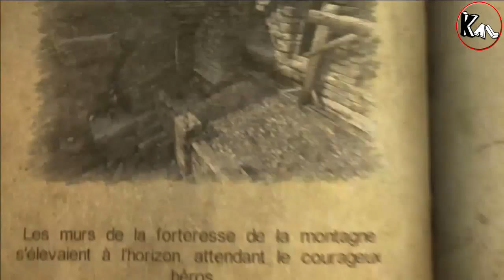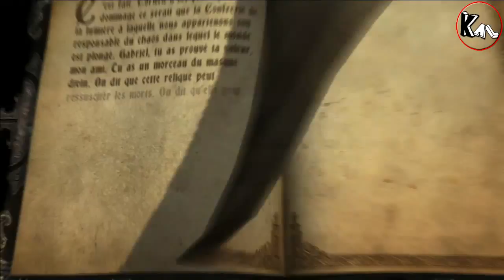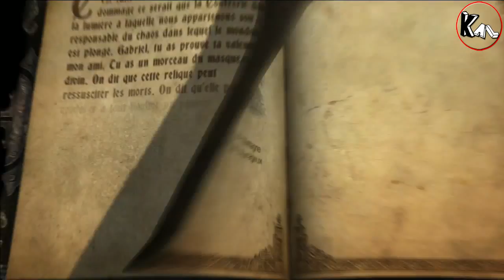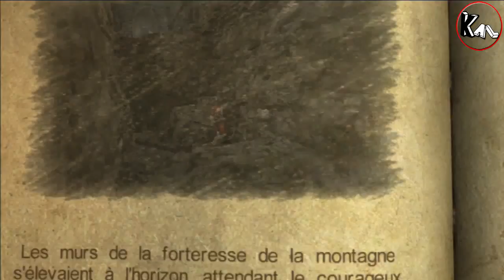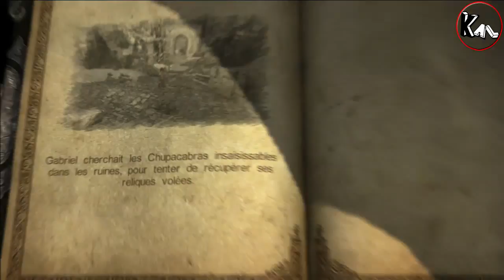Let's Play Castlevania Lords of Shadow - Chap 4.1 (Ps3)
Salut à tous et toutes,

Nom de la mission du jour : "Forteresse de la Montagne" - Mode difficile

Je suis en cours de déménagement, je ne pourrais pas répondre de suite à vos com, j'ai un délai de 2 à 6 semaines pour retrouver une connexion internet. Retour des activités normale de la chaîne mi-avril au max, j'espère moins mais c'est le délai max si pas de souci.